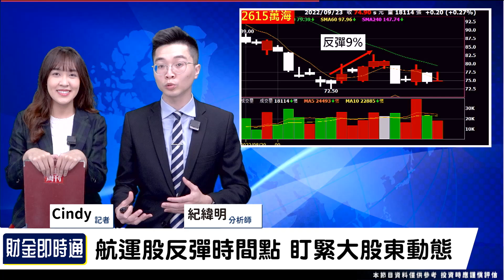財金即時通-20220924／長榮陽明殺到沒人要？後面還有反彈機會！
台股周五下跌166點📉
盤面上航運股🚤看似又要迴光返照🌟
難道他們準備要跌深反彈了嗎❓
快來聽聽紀老師怎麼說💖
🎯財經最「錢」線都在【股市新紀元】
🔸「鷹」魂不散！1970大通膨將再度重演？